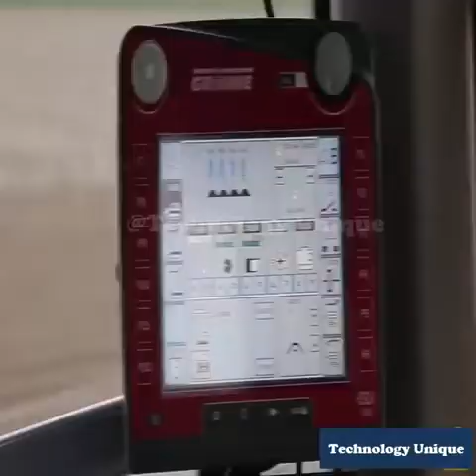Modern Potato Planting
Modern unique Potato Planting All in one